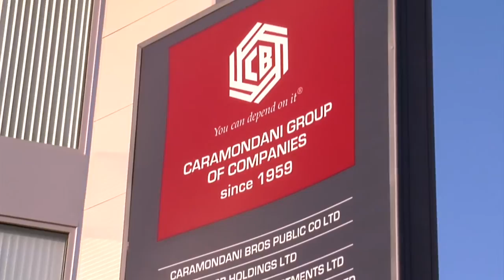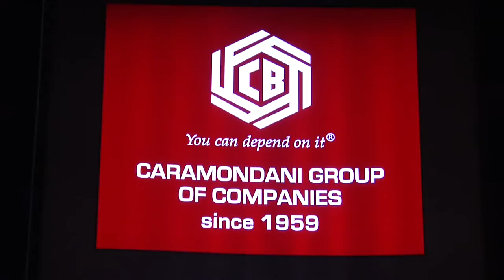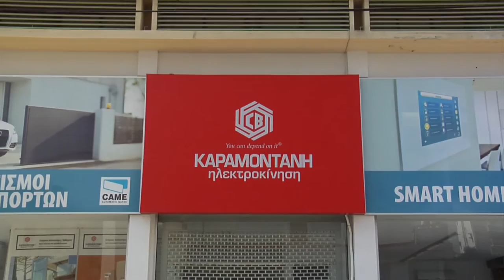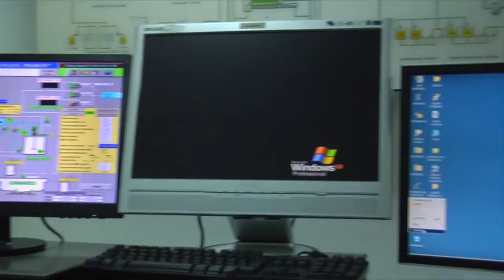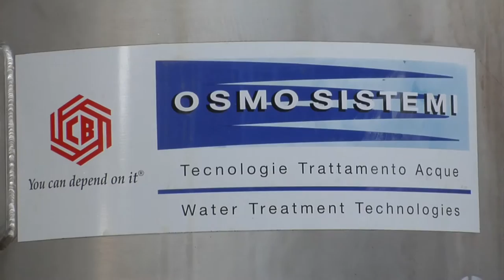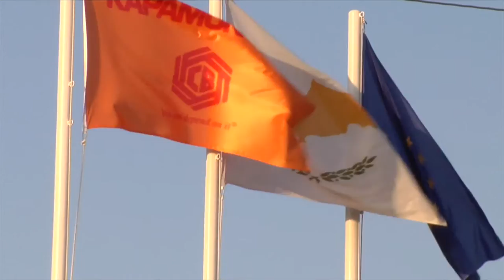Caramondani Group Corporate Video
After 55 years of successful service and contribution to the development of the infrastructure of Cyprus, Caramondani Group with its 14 companies and offices in Cyprus and abroad, proudly inaugurated their new Head Quarters in Nicosia, Cyprus.